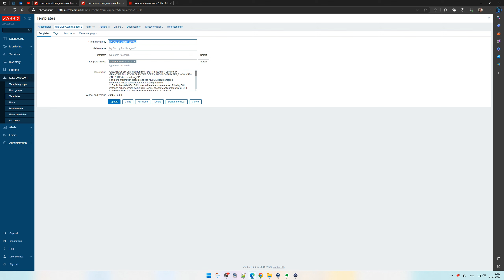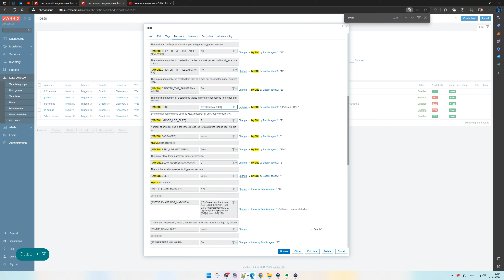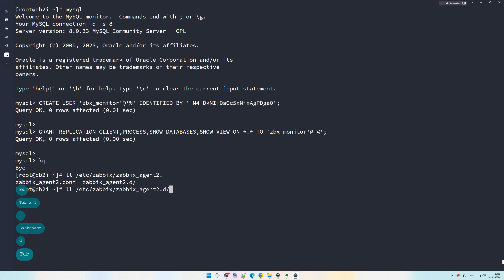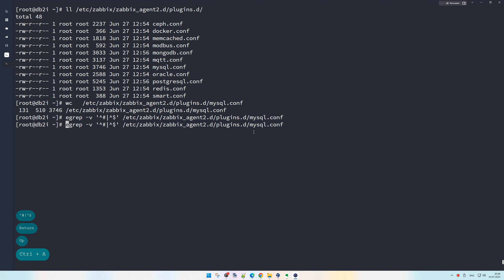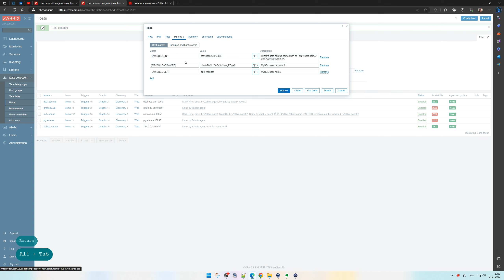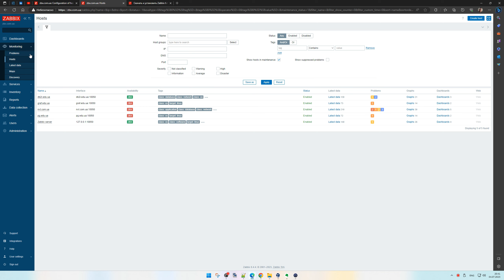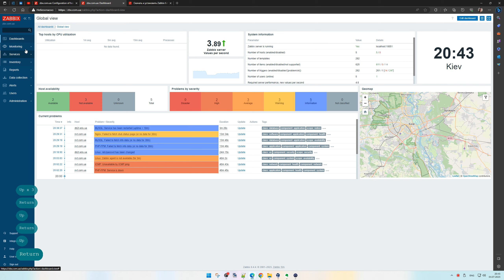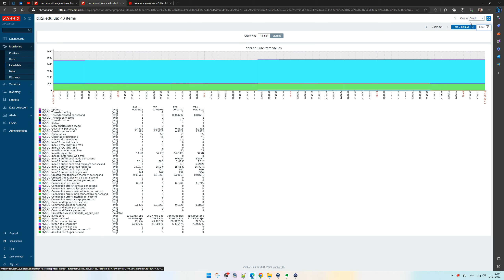ZABBIX | Мониторинг MySQL 8.0.33 [ MySQL by Zabbix agent 2 ] с помощью Zabbix 6.4 | OL 9.2